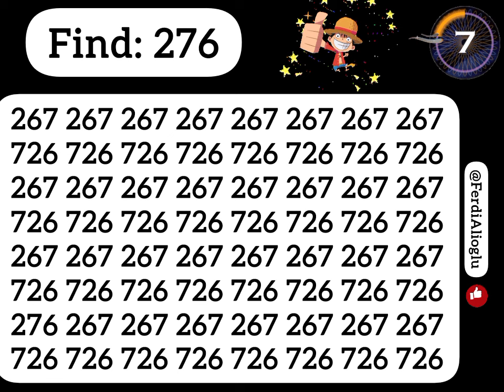Spot 276 in under 30 seconds. Careful people can do it.